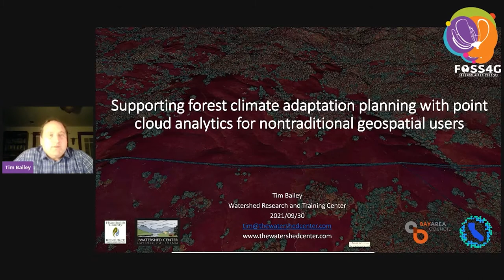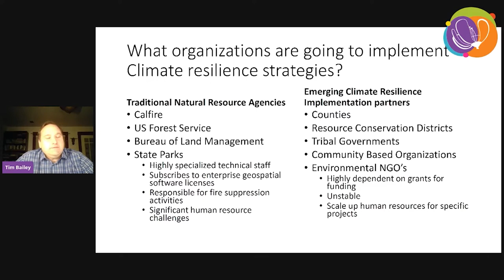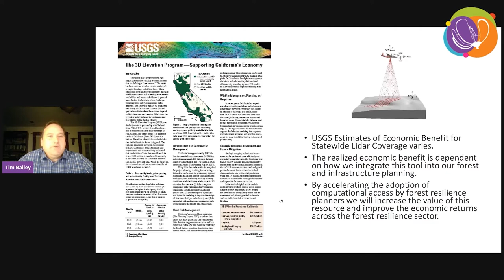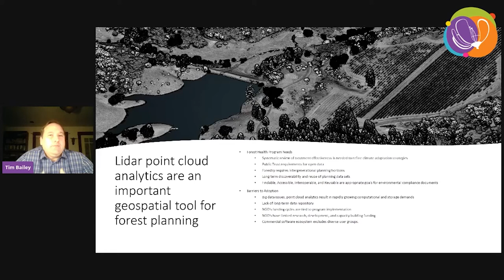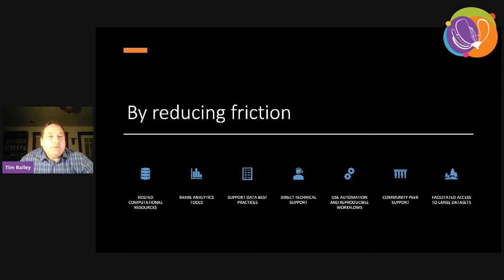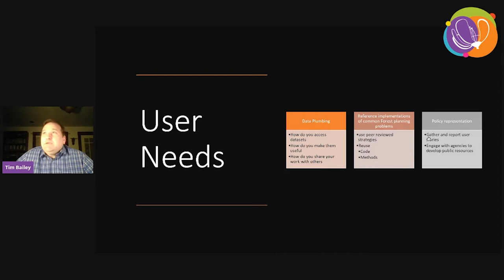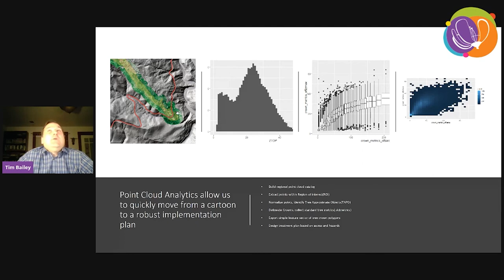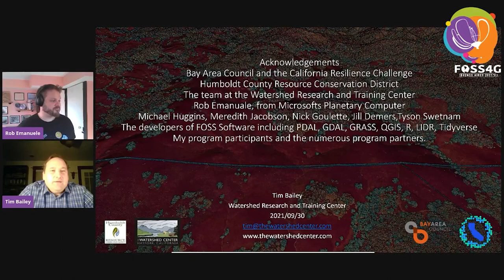FOSS4G 2021 - Supporting forest climate adaptation planning with point cloud analytics ...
Supporting forest climate adaptation planning with point cloud analytics for nontraditional geospatial users

In fire adapted forests, three dimensional structural characteristics are critical factors in drought and fire resilience. Public point cloud repositories such as the USGS 3DEP program, Opentopography.org, and in the future the Earth Archive, are critical data infrastructure for climate adaptation planning. As we collectively face escalating climate hazards, the value in deploying operational geospatial tools for managing risk grows. Historical forest management in the Western United States has resulted in declining resilience. To stabilize above ground carbon pools and secure critical ecosystem services, the State of California and the US Forest Service have committed to treating 400,000 hectares of forest per year through 2030. These typically involve strategic mechanical thinning coupled with application of beneficial low to moderate intensity fire. These programs are often planned and implemented through shared stewardship agreements between government agencies and implementation partners from nongovernmental organizations, First Nations governments, and local jurisdictions. Large government land managers and industrial forest operators have typically used commercial enterprise geospatial software for data driven decision support. Software licensing restrictions create arbitrary barriers between partners. The proliferation of nontraditional climate planners and the need for long term reproducible data science products have created an important opportunity for the FOSS4G community. The California Forest Lidar Collaborative has been providing technical support and training to a diverse user community to apply point cloud analytics to a broad range of forestry problems. This program has facilitated the adoption of data science pipelines using Python, R, PDAL, GDAL, GRASS, and QGIS. This results in transparent environmental compliance processes, democratization of climate adaptation planning, reproducible forest data science workflows and increased diffusion of best-in-class geospatial tools.

Tim Bailey
Watershed Research and Training Center

Topic –
FOSS4G for Sustainable Development Goals (SDG)

Level –
1 - Principiants. No required specific knowledge is needed.

English